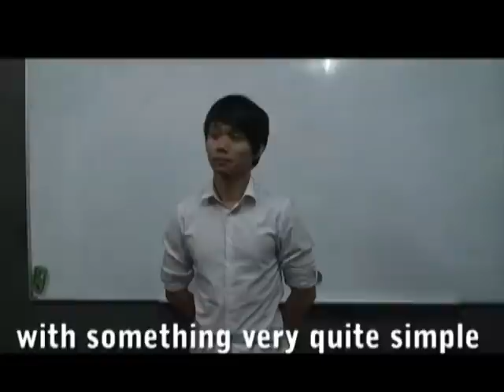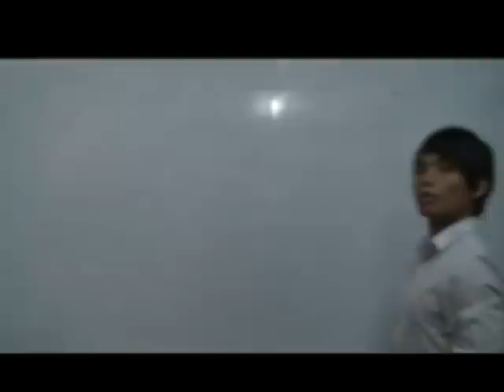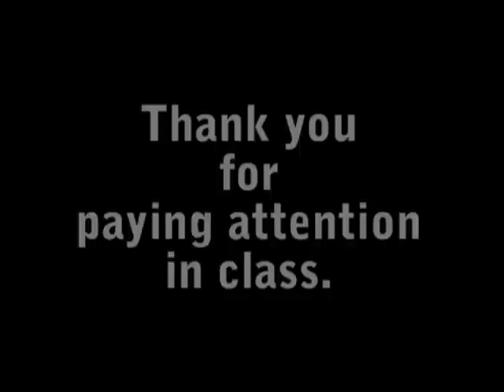Surviving malaysian road.wmv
A frictional lecture class on how to survive Malaysian road. Seems like most Malaysian driver pays attention in this class :P

Thank you to everyone that take part in this video:)